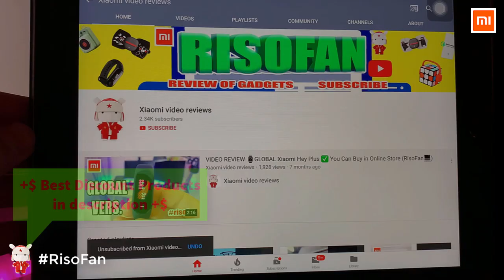Xiaomi Youpin Slingshot with laser sight.